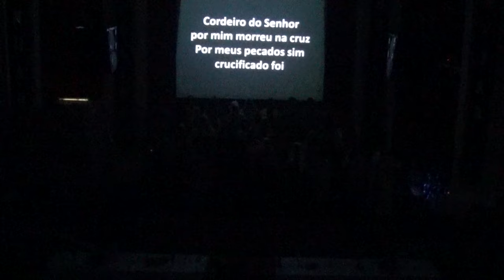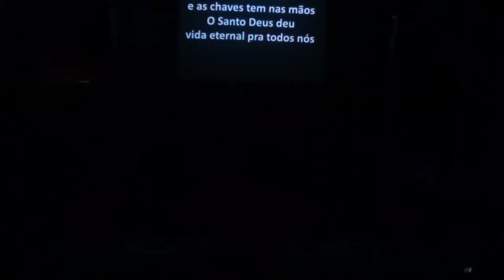Musical: Seu amor!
Assista esse impactante musical de Páscoa que irá abençoar sua vida!

Shalom!!